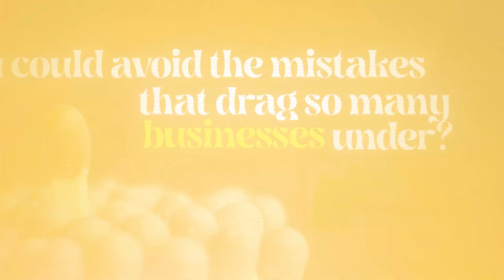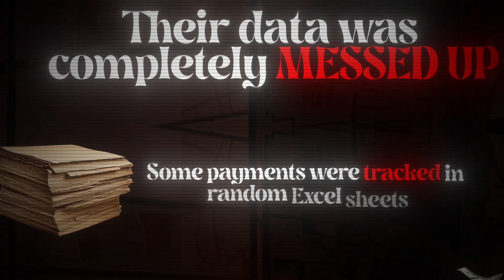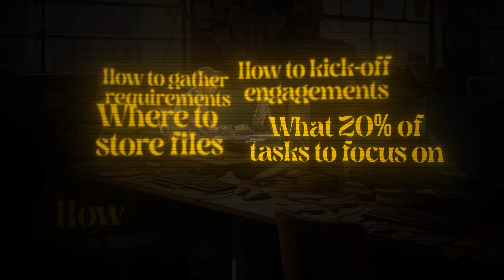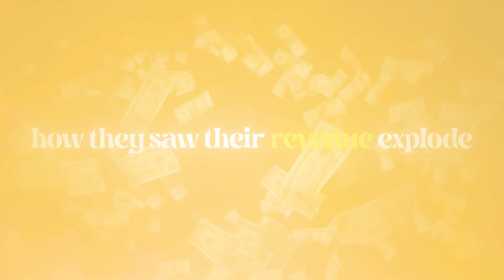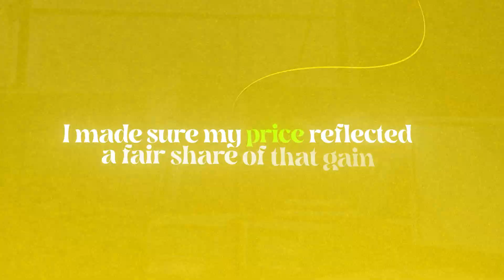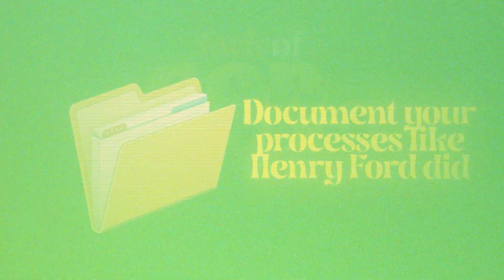Why Are So Many Tech Entrepreneurs Failing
If you are new to the channel, my name is Bgo. I am a fellow ex-software engineer with a Fortune 500 background, and currently I'm the co-founder and CTO of AB Analytics. We specialize in helping small and medium-sized businesses—especially those without their own data analytics teams—unlock the power of data to grow. If you’re new to my channel, let me give you the quick version of who I am and why I’m here.

1: Moved to the US.
2: Joined my high school robotics team - wrote my first line of code in MATLAB.
3: Took my first college-level CS class.
4: Landed a 13 month paid internship at NASA and dove into research at UCLA on consciousness and intelligence.
5: Transferred to UCSD, secured a six-figure SWE consulting gig working for Fortune 500 companies, and simultanesouly launched various side ventures.
6: Graduated with a B.S in Electrical & Computer Engineering. Got promoted at work to a senior position before I had my diploma.
7: Side ventures failed - lost over $130k in unrealized gains. Launched AB Analytics.
8: Quit my corproate job after final promotion to manager, leaving behind a six figure salary. Closed my first six-figure deal, onboarded 8 full-time employees, and hit 7 figures in ARR. Ended up dining with a U.S president and traveled more in a year than I had in my entire life.
Today: Still building, still learning, and still hungry. I skipped a lot of wins (and even more losses), but that's the short version. My business brings in ~7M in ARR, most of which is being re-invested back into the business and this channel.

I share my story because I want every software engineer to know they can do more than just code—they can lead, innovate, and change the world. We as software engineers are the next bastion of humanity - how we approach the upcoming advancements in technology will determine the course of humanity for the next few centuries.

FULL DISCLOSURE:
I make content to make money - just - on a longer time horizon than most. I want to build trust with software engineers so I can find the best ones and help them scale and change the world. And if they’re awesome, write them a check myself and go all the way as partners. If that’s you, stick around—there’s a lot we can do together.